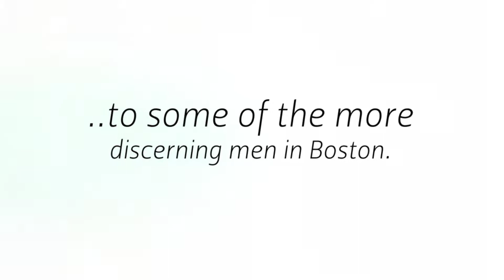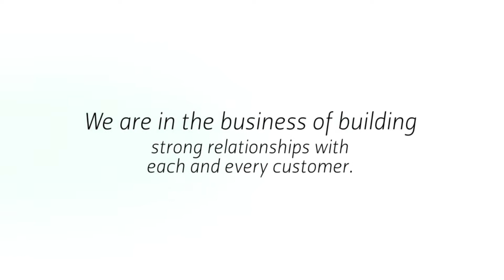Men's Clothing Boston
Mr. Sid provides the best in modern style, quality and personalized service in Boston by offering a unique selection of the finest luxury brands of men’s suits, dress shirts, casual wear and accessories. We provide in house tailoring services to provide custom and tailored clothing, as well as made to measure suits, and feature luxury footwear such as Edward Green & Aldeen shoes. Both our Newton, MA & Boston Seaport locations provide you with a personal sales consultant to refine your style and help you look your best for any occasion.
Mr. Sid
49 Northern Ave
Boston, MA 02210